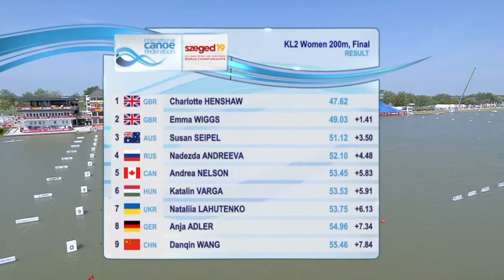Athlete View: KL2 Women 200 Final A - 2019 ICF Paracanoe World Champs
We were supposed to be in Germany this weekend (22-24 May) for the 2020 ICF Paracanoe World Championships...

Instead Paralympic Games medallist & dual 2019 World Champs medallist Susan Seipel takes us back to last year's worlds racing with her athleteview and lots of background info about paracanoeing and what would have been the 10th icfparacanoe world champs!

Bronze medal for Susan in the KL2 Women 200 A Final in Szeged last year! Congratulations again ;-)!

Footage thanks to Planet Canoe